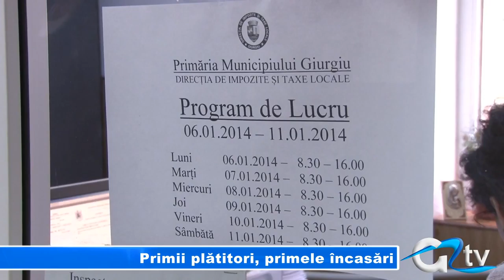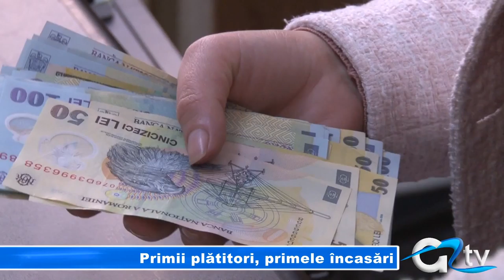PRIMII PLATITORI, PRIMELE INCASARI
Nici nu s-au deschis bine ghișeele Direcției de Taxe și Impozite, că au și apărut primii plătitori. Giurgiuvenii care au ales să fie primii din acest an la achitarea dărilor locale sunt în special pensionarii care nu vor să fie înregistrați cu datorii.